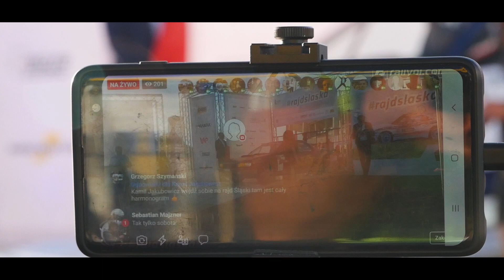4. Rajd Śląska - Pryczek/Pryczek - Subaru Impreza GC8 555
Montaż: Mariusz Nowak